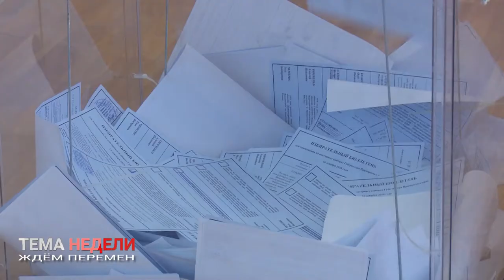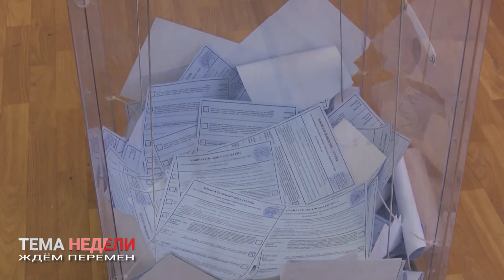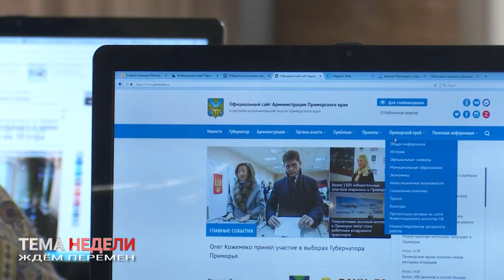ВЛАСТЬ: ЖДЕМ ПЕРЕМЕН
Приморский край тем временем формирует органы власти. 16 декабря приморцы выбирали главу региона, в первом же туре победил Олег Кожемяко. И уже 20 декабря он официально вступил в должность Губернатора Приморья. Открытым остается вопрос главы Владивостока: каким образом будут выбирать мэра столицы ДФО. Кстати официально статус Владивосток получил на этой неделе, подписан Указ президента. За развитием судьбоносных событий следит съемочная группа 8 канала.